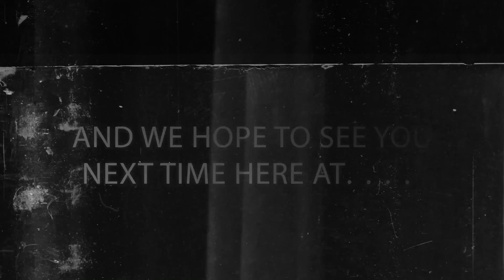"Best Bout Replays" SFxT - doctor mafune vs HAGAISHI #4 (1080p HD 60fps)